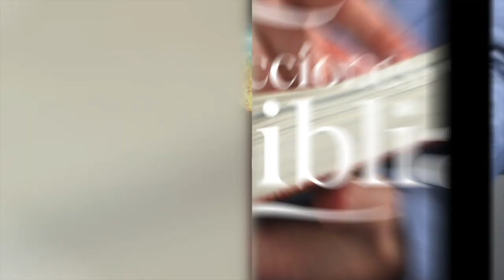LDB - CUANDO NADIE PUEDA COMPRAR NI VENDER - 16 DE MARZO 2023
La lección para este día se titula: CUANDO NADIE PUEDA COMPRAR NI VENDER, un tema presentado por el Pastor Ever Roblero.